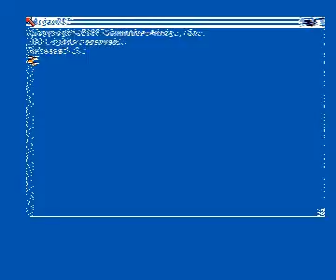coca-cola intro by triangle for Amiga